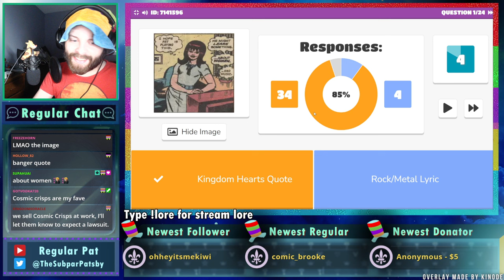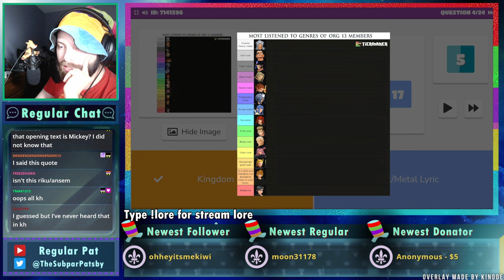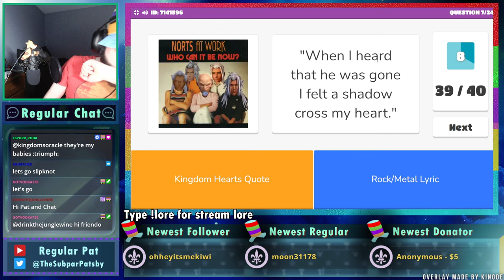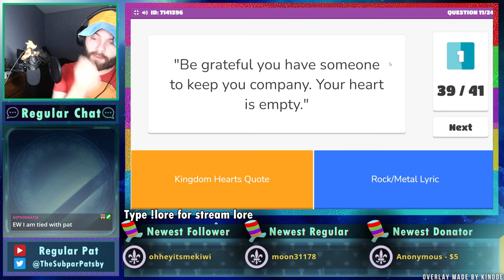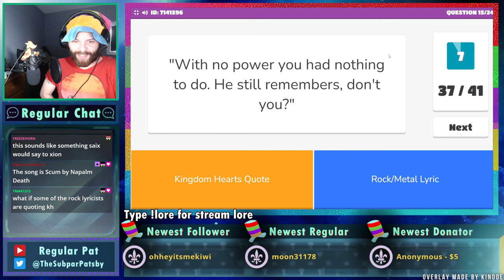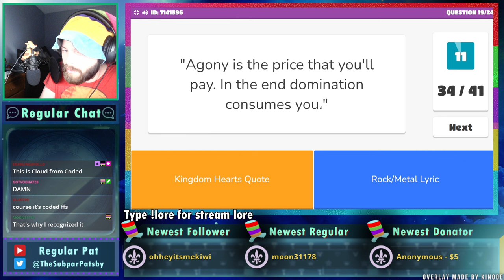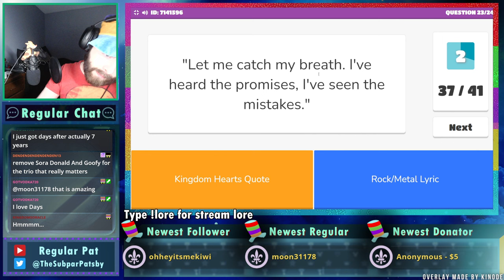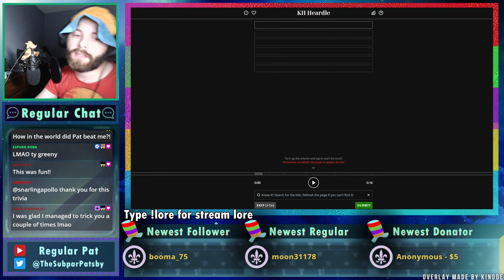KH Quote or Rock/Metal Lyric? - Blooket - Regular Pat Stream